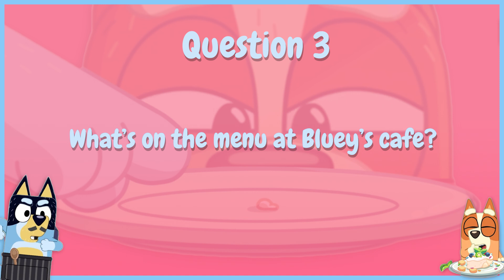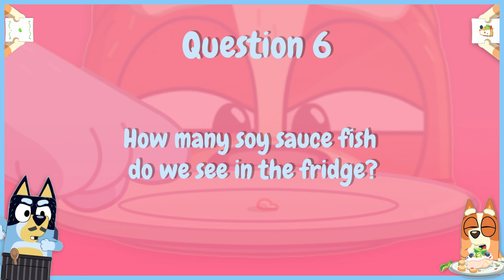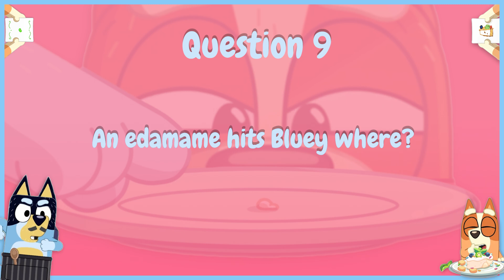Bluey Season 3 - PAVLOVA 🍰 - Episode Quiz - Pavlova is the best! That's not opinion, it's fact!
I do' love pavlova! there is no joke there, I just really do an I thought you should know. Enjoy the quiz! :)

Test your Bluey, Bandit, Bingo and Chilli knowledge with this quiz for the season 3 Bluey episode 'Pavlova'! Keep any eye out for more Season 1, 2 and 3 quizzes coming soon to a YouTube near you!

Have fun and keep a tally of your correct answers to receive your Bluey Quiz Badge at the end.

- 10 questions
- 5 second countdown between each question
- Just pause the video if you need a little extra time to think.

Let us know how you went and what badge you achieved in the comments!

Follows the adventures of a Blue Heeler puppy, Bluey, who lives with her mum, dad, and sister. Her energy and lovable spirit gets her into all kinds of funny and unpredictable situations. You an find Bluey on ABC Kids, Disney Plus and CBeebies.

"Banish Misfortune" by Nat Keefe & Hot Buttered Rum.
"Before I Go" by RKVC
"Insane in the Brain" by Cypress Hill
"Fuel" by Metallica
"Smells Like Teen Spirit" by Nirvana

Keep an eye out for more Bluey Quiz videos from Season 1 and 2 (and Season 3 when it's released) coming soon!